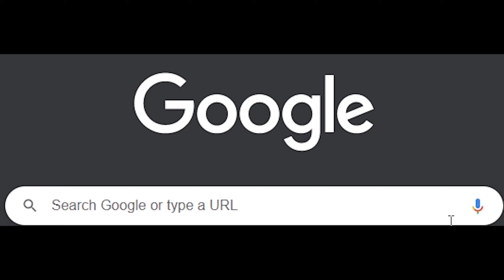ATLAS - “60 IQ ft. AngryBishop from Tread with Greeks”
Please turn on closed captioning if Bishop's accent is too strong.